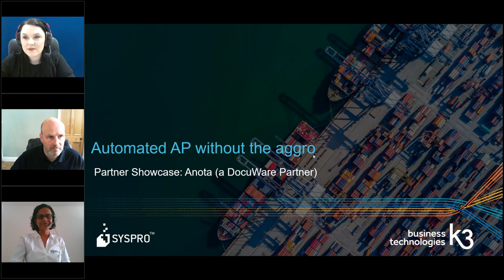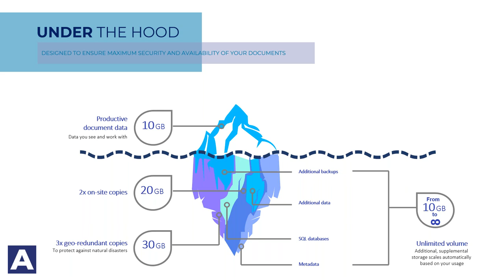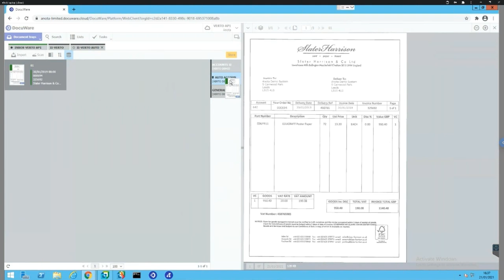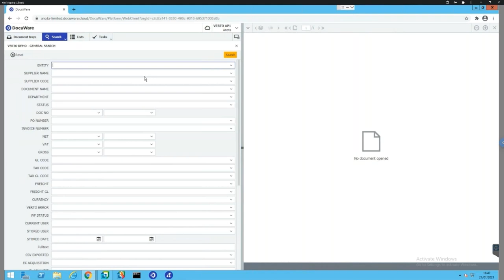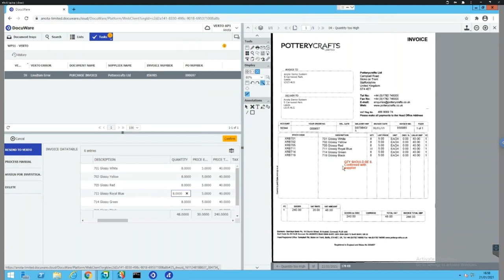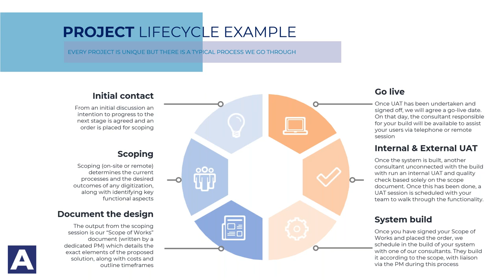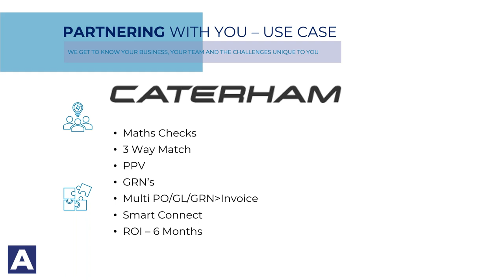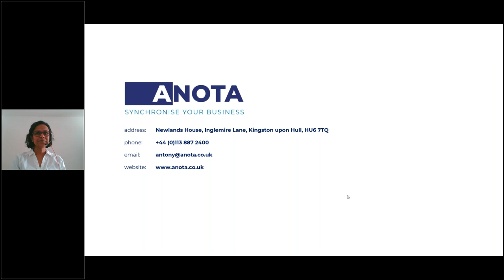SYSPRO "Hacks" Webinar Series Ep 9 Docuware - Automated AP Without the Aggro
No matter what industry you work in, we can innovate the way your Accounts Payable department work by enhancing processes via digitalisation and/or automation. Not only can we offer a Document Management Solution via DocuWare, but we also collaborate with SYSPRO to create versatile system integrations with the below benefits:

Below are some things we’ll cover in the webinar:
1. Processing Sales Orders
2. How to perform tolerance checks
3. Setting up currencies